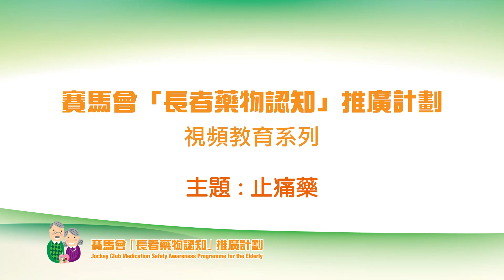【藥物小知識】止痛藥食得多會導致胃出血？︳香港藥學服務基金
止痛藥有三種：撲熱息痛、非類固醇消炎止痛藥及鴉片類止痛藥。首先，撲熱息痛有效減低輕微至中等程度的疼痛，例如頭痛，亦可以達到退燒及止痛的功效，一般成年人每天最多只可服用8片(500mg)以免肝臟受損害。另外，非類固醇消炎止痛藥除了可退燒及止痛，還俱備消炎作用，對於炎症引起的痛症尤其有效，但卻有機會導致胃潰瘍的情況，所以使用此藥物時需跟食物或醫生處方的抑制胃酸藥物一同服用。最後，鴉片類止痛藥常用於手術前後或嚴重受傷所引起的痛症。因為鴉片類止痛藥有較嚴重的副作用，以及會令服用者產生依賴，所以病人尤其要依照醫生指示服用。

如有問題或疑惑，請諮詢專業人士的意見。

0:00 前言
1:17 撲熱息痛真正用途係咩？
2:48 非類固醇消炎止痛藥
4:17 鴉片類止痛藥